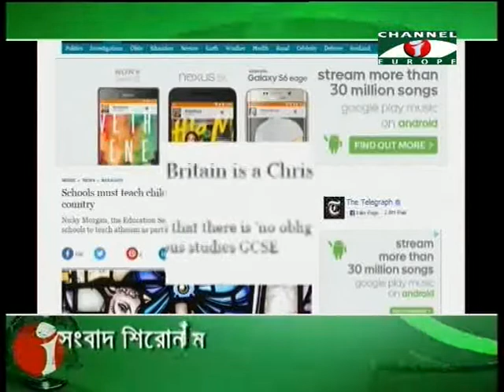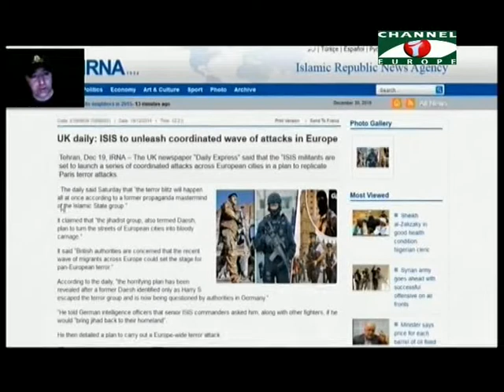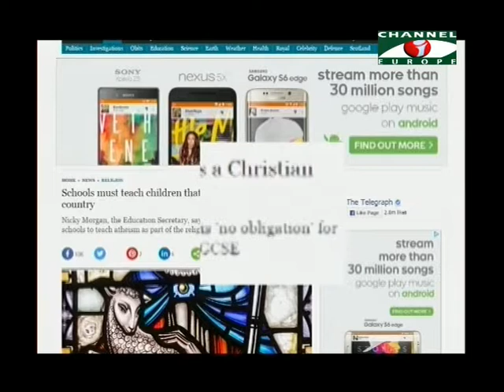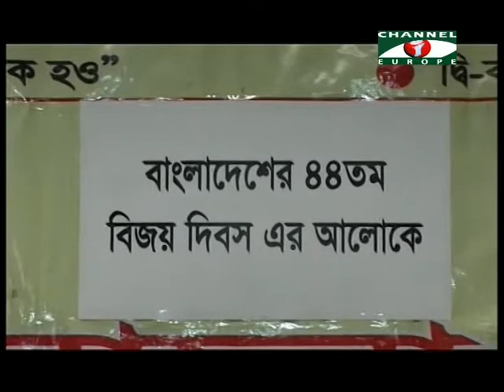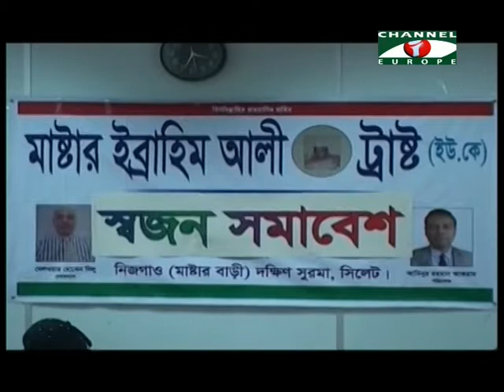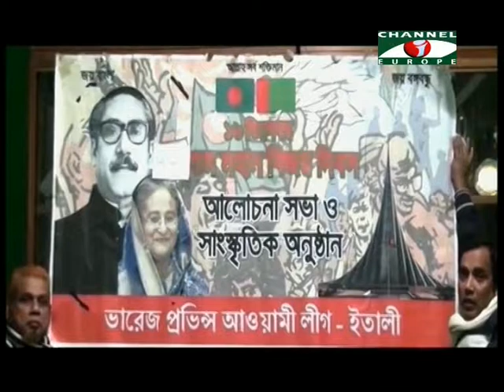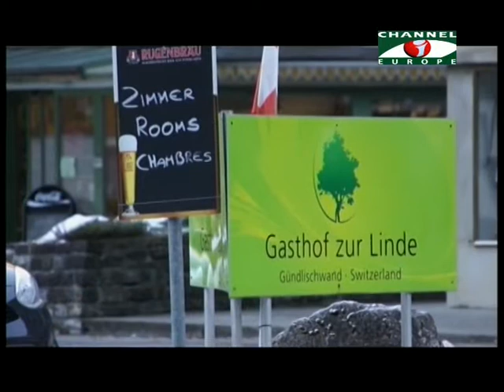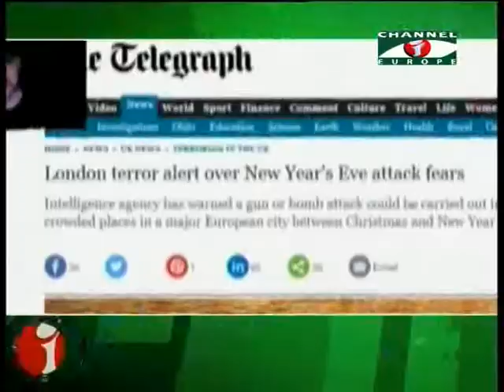Amader Khobor 301215 All Parts